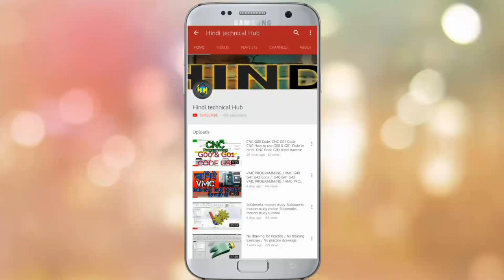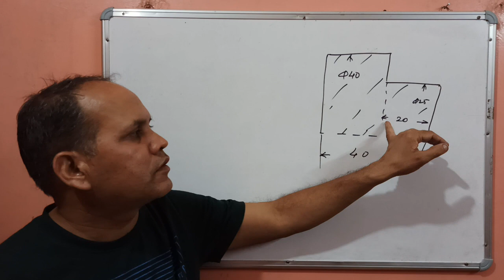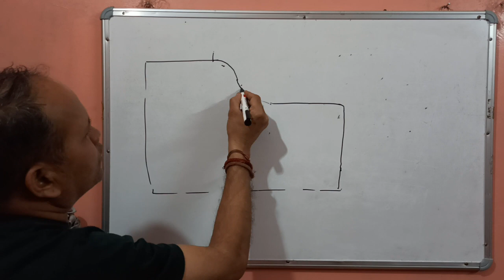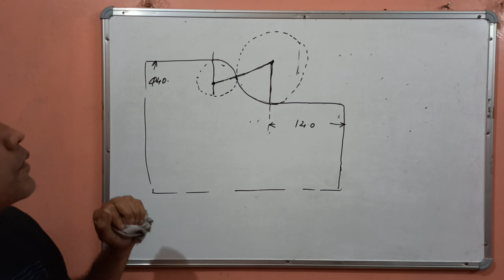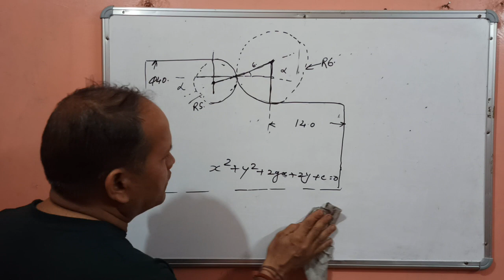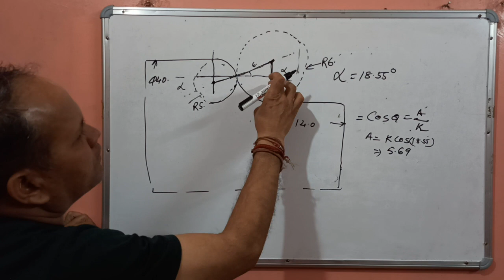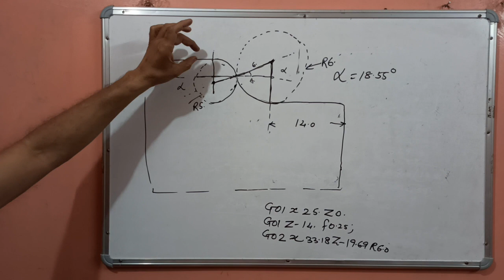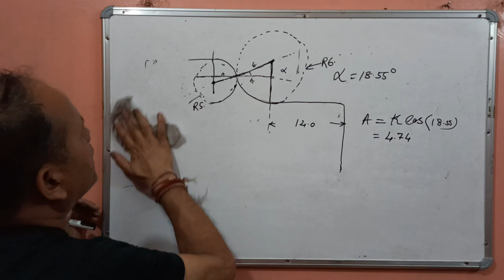CNC PROGRAMMING. How to Find Two Radius Coordinate without any software. How to get Coordinate.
How to Calculate a Coordinate in Hindi. Two Radius Calculation Formula in hindi. find Coordinate any Drawing and make a Program.